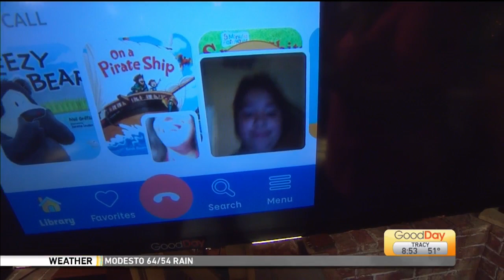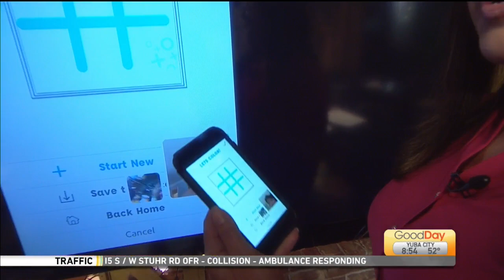App of the Week: Caribu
Julissa is showing us Caribu, a revolutionary mobile app connecting families through better video-calls.